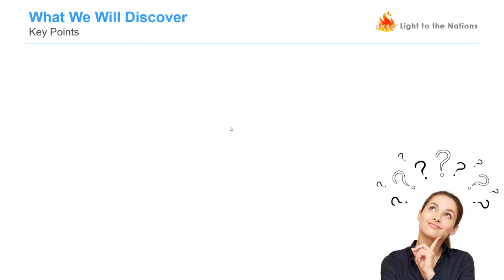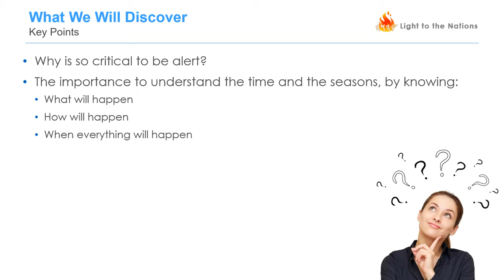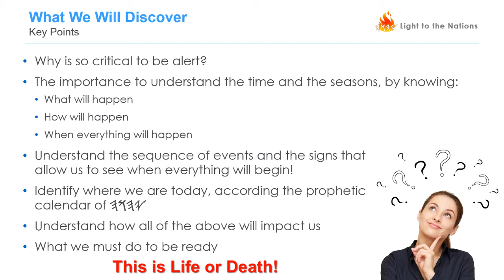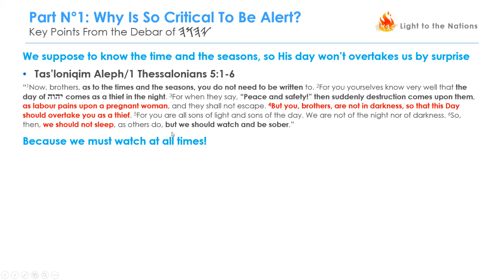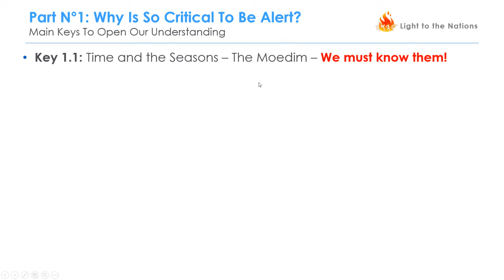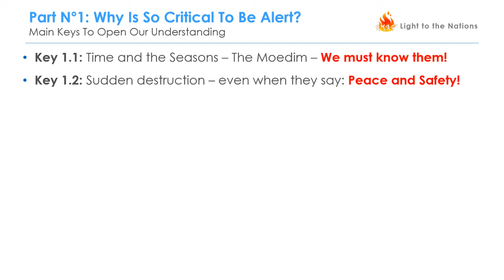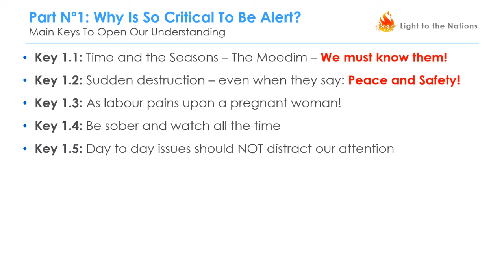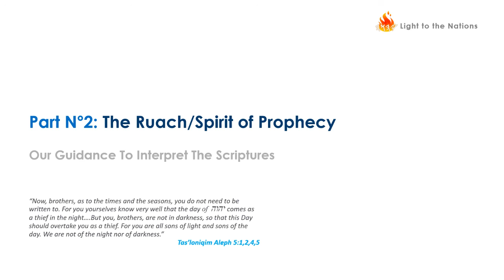The Last Days - Part 1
Shalom!

Finally we will start the series of studies about the Last Days. In this video we will talk about the importance to be alert, and how the Scriptures is inviting us to awake, since this is the only way to know when everything will be fulfill.

I have no doubt, we're living in the last days. So, this is study is important to follow. I invite you to take as much notes as possible, and to study these videos by yourselves, in this way the Ruach will lead you in the truth.

Shabbat Shalom!